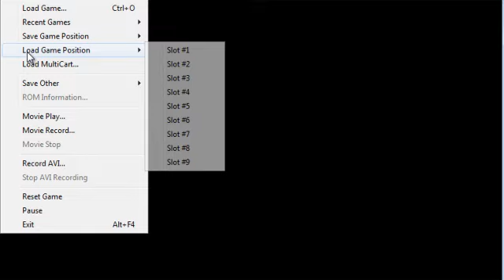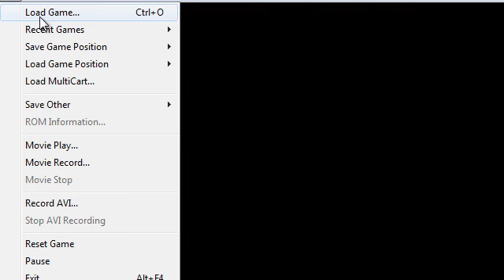Let´s Play Disney´s Aladdin Stage 1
Inhalt:

- Stage 1 geschafft mit ein bisschen schummeln
- Sorry für die Screenprobleme im nächsten Part sind die weg :)
- Dieses LP widme ich meiner Freundin :)

Kritik wie immer erwünscht